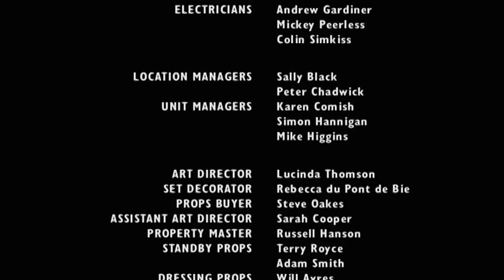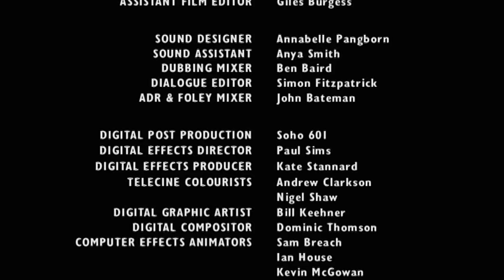Cinderella | Full Movie | Fantasy Drama Romance | Modern Version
Cinderella - Cinderella (named Zezolla) and her family live mid 20th century, where fashion is practically everything. As her father is won over by a selfish woman named Claudette, Cinderella must keep her new step-mother from murdering the only family she has left. Add in an anti-social mermaid literally living in a cave, a bored prince with an ear for rock n' roll, and the glamour of the 1950's and one'll find that this story can't grow old.
2000. Stars: Sharon Maughan, Gideon Turner, David Warner, Kathleen Turner